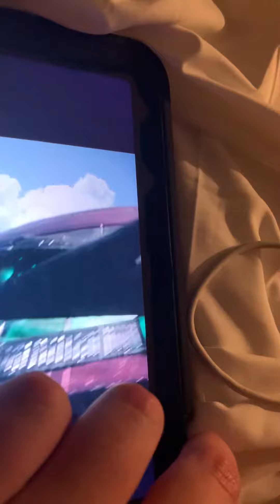So on the airplane ✈️ Ride with sonic And tails